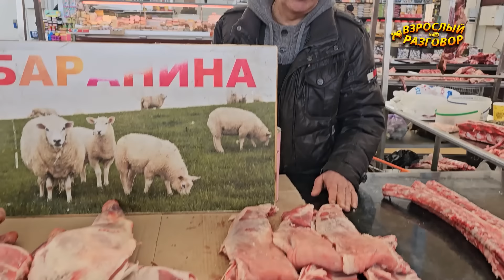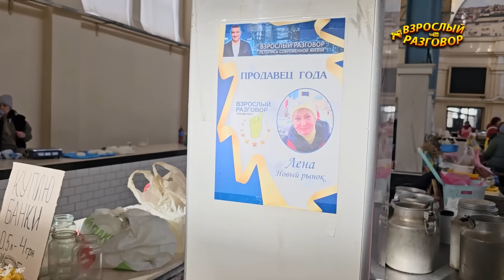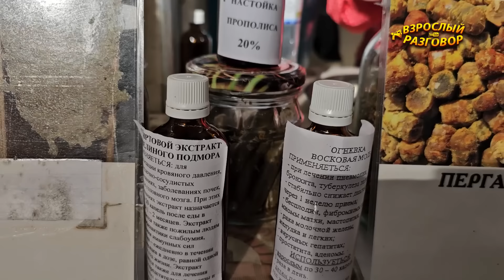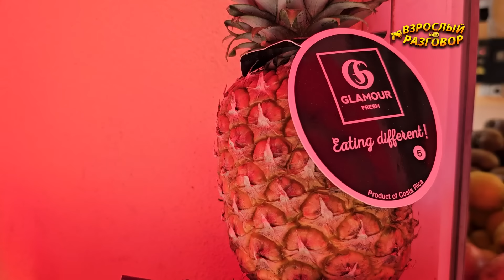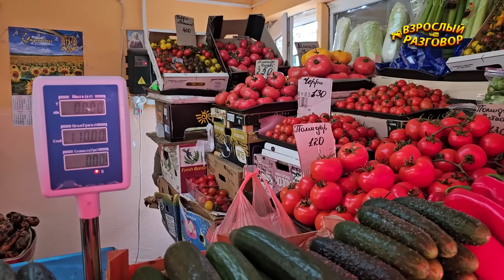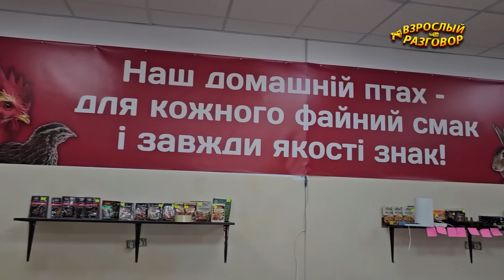💥Узнай цены первым!⚓Одесса Новый базар: Сало, Мясо, Рыба, Колбаса 🎬Обзор 09.02.2024🔥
Смотрите новое видео на YouTube канале Взрослый разговор: 💥Узнай цены первым!⚓Одесса Новый базар: Сало, Мясо, Рыба, Колбаса 🎬Обзор 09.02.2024🔥

Контакты из видео:
Рыбный дворик Арована:

Помощь YouTube каналу Взрослый разговор:
Одесситам и гостям нашего города: